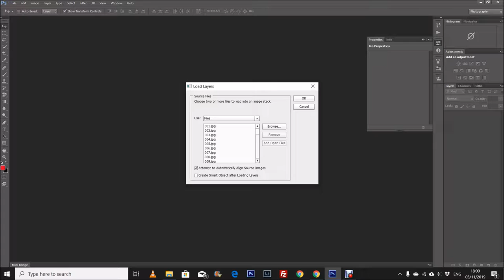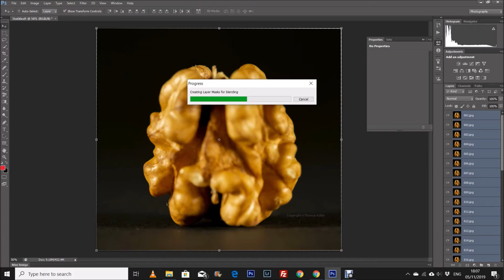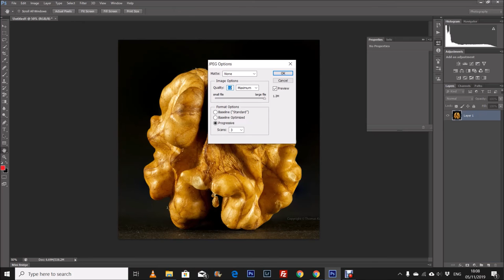Quick and easy focus stacking in Photoshop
Photos by Thomas Keller